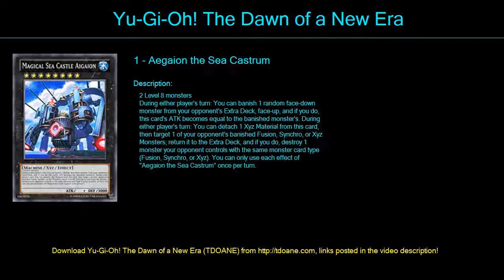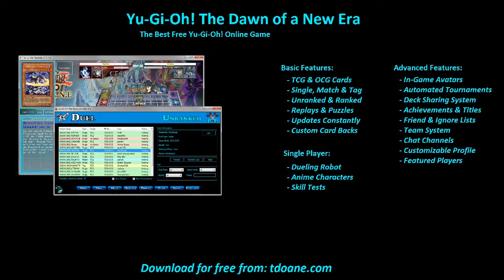Buster Blader Deck Profile April 2016